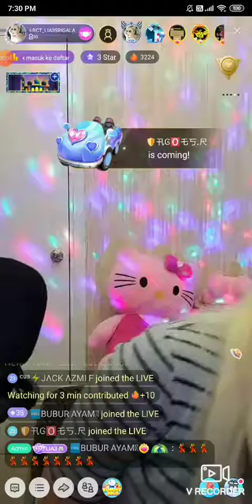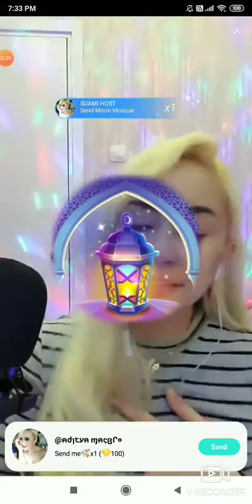#1 Lia 3Srigala on Bigo Live Indonesia 13/05/2020